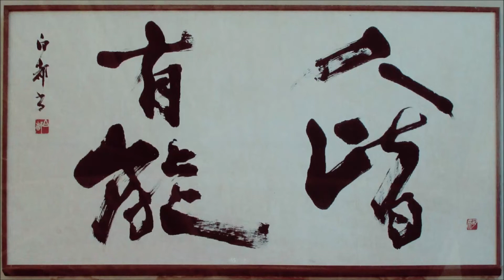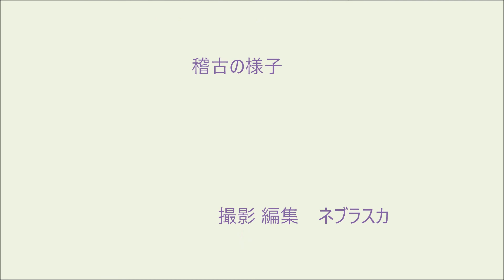190821.大和北01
190821.大和北01
２０１９年０８月２１日（水）
大和北小体育館　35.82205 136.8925